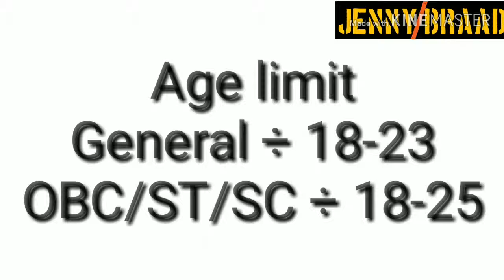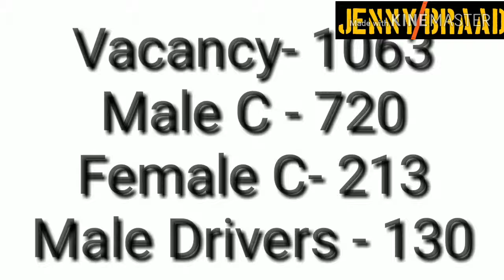HP Police constable | All info in 1.30 min only | Vacancy-1063...